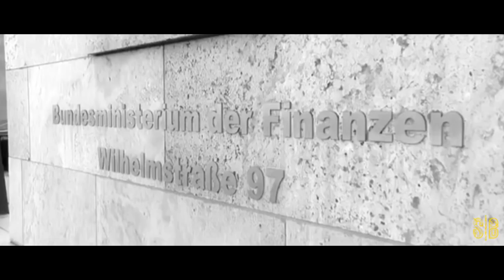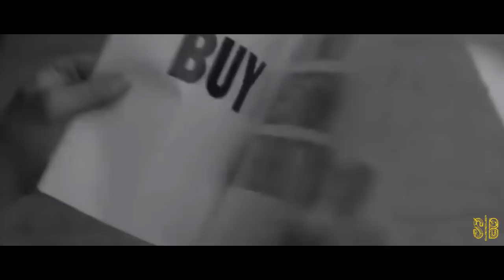Die Matrix des Staates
Meine Bitcoin-Adresse: 1BhRaGShqxoMTBXyusVA2rsSLdgPykrK7h Bitcoin Cash-Adresse: 15tcM1qkqVJhPJv8Kx3jkU3NsVEGChmDQT Litecoin-Adresse: LdioLWEJbWma39nZTY6SZ21iwgyjVeUTFc